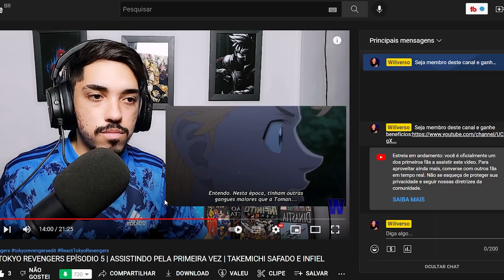REACT BLACK CLOVER EPISÓDIO 64 | MAGIA DE MUDAR O DESTINO DA VANESSA | ASSISTINDO PELA PRIMEIRA VEZ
E você o que achou desse episodio? TMJ e até a PROXIMA!!

Uma Ajudinha financeira para fortalecer meu trabalho:
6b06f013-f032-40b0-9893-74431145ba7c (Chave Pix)